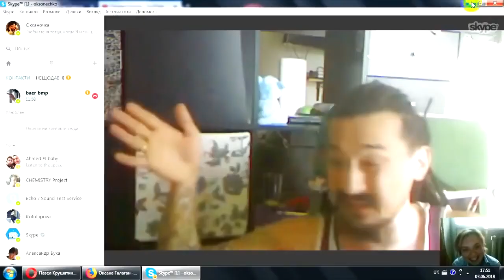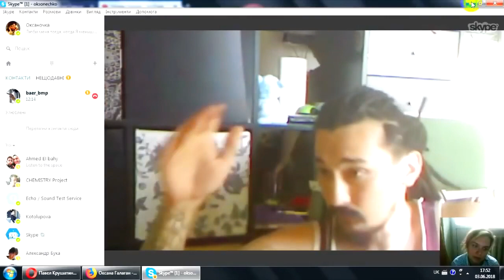ОБЗОР Пацанки 5. выпуск 14 РАЗОБЛАЧЕНИЕ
Как я сделала это видео, набрала в гугл Пацанки. 5 сезон 14 выпуск АНОНС 14 серии шоу Пацанки 5 сезон. Пацанки 5 сезон 14 серия. Пацанки 5 сезон 14 выпуск. смотреть онлайн телеканал пятница премьер